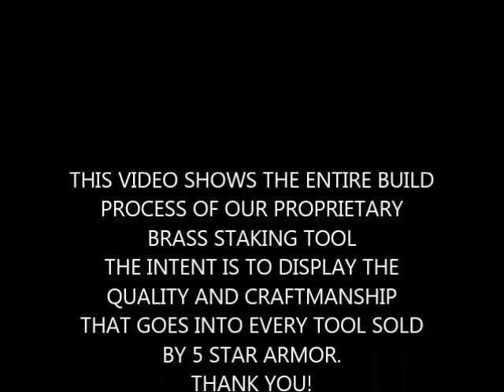STAKING TOOL | Brass | ACTUAL INSIDER Full BUILD | Colt 1911 Sight w/Staked Front Sights- Swaged Tip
Inside 5 Star Armors Shop. We show the Full Build of our Proprietary Brass Staking tool. See what goes into the making of this hand built tool.
DIRECT LINK TO 1911 STAKING PRO KIT;
EBAY STORE;
Brass is Far Superior to standard steel Tenon Staking tools. Steel against steel usually never ends well.

Do it right the first time. Don't take a chance using a standard straight punch or some homemade tool. You ONLY get one chance to do it right! Don't Muck up your Prized 1911A1.

5 Star Armor Deluxe (Brass) 1911 FRONT SIGHT STAKING TOOL KIT

What's Included: See picture 2.

    Deluxe Brass Staking tool, with replaceable Stainless tip
    Ball pein hammer
    Loctite 242 .5oz
    (1) replacement Shok buff
    Installation Instructions
    Ships same or Next business day!

Please note: 1911 Slide pictured is NOT included.

Our tool is a full 6" long, making it much easier to hold. Other makers use a basic steel design with a short 4.5" shaft.

Brass is far Superior to Steel staking tools.

Simple sight installation tool that will work with your 1911, wide, narrow or milspec tenons.

    This tool is designed to be used over and over, in fact it should last many years.
    Light weight shaft is easy to hold and strike.
    Brass will not Mar you firearm like steel can.
    Hardened, V-shaped Stainless Steel Swage Point easily displaces both wide and narrow tenons for a great-looking, tight-fitting front sight that won't shoot loose
    Replaceable, hardened steel tip.
    Brass design provides less shock than Steel to Steel.
    100% Made and assembled in the USA.
Veteran Owned Business #1911